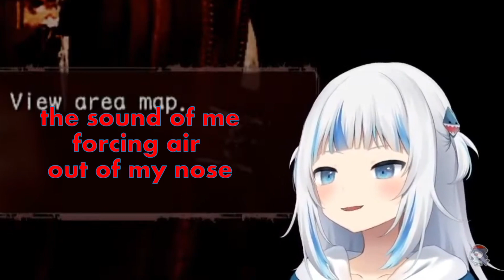Have you heared Gura's demon sneeze?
Shark is sick. shark become demon. Gura plays one of her favourite video games, Devil May Cry.
While doing so she let's out a really cute sneeze. Hololive does now feature demons aparently XD
Enjoy this clip and tell me what funny moments you want to see next.